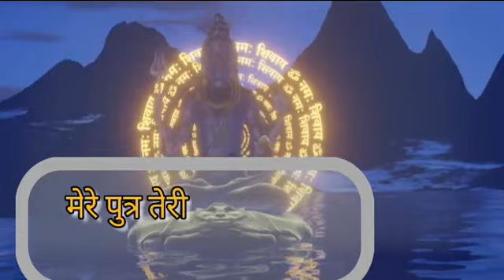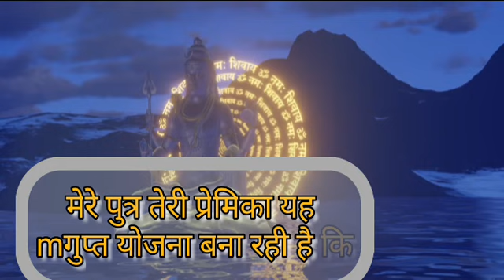mhadav Ji ka sandesh 🌈 आज महादेव आपकी प्रेमिका गुप्त योजना... shive Vani 🔱 bharmand ka sandesh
You Question 👇
1111 ❤️maa lakshmi ka sandesh❤️ milan ki ghadi aa chuki hai
2222 ❤️maa kali ka sandesh❤️ kisi ko tumhara intezar hai
mahadev sandesh
444 ❤️maa adishakti ka sandesh❤️ wo tumhara sachha prem hai
5555 ❤️brahmand ka sandesh
universe ka sandesh

Bhagavaan un sabhee ke lie khed mahasoos karate hain jo ise chhod dete hain aur bhagavaan kee upeksha nahin karate hain. Sunie bhagavaan mahadev ji aaj aapase kya kahana chaahate hain. Eeshvar ka ek sandesh, mahadev ji ka ek sandesh, svargeey pita ka ek prerak sandesh, ek brahmaand sandesh